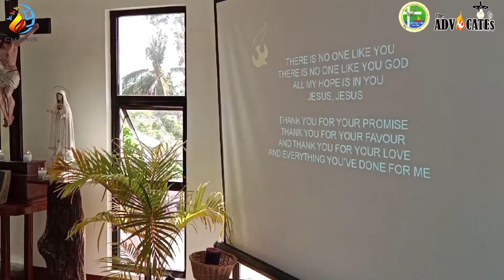Worship | Pentecost 2022 | The ADVOCATE's (totoytoldo)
Spreading the GOOD NEWS through gospel reflection, inspirational messages, tips, motivation to the viewers in their daily life living in battling anxiety, loneliness, discouragement, and most of all DEPRESSION. For more tips and suggestions, please write it on the comment section, we will see to it that we will give some advice's in our next video. GODBLESS YOU AND YOUR FAMILY. Stay safe...

(totoytoldo)

worship the lord 2022